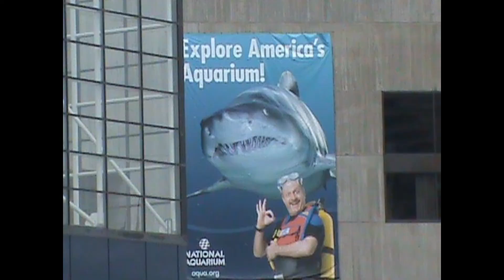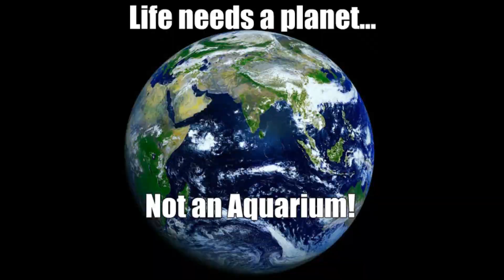Shark Week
In Honor Of Shark Week.
The Ones They Don't Talk About.